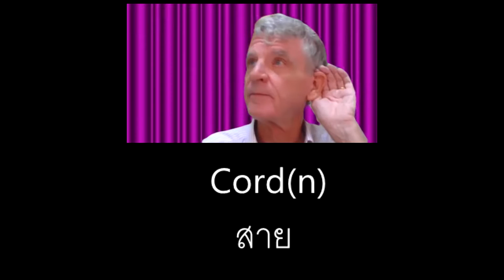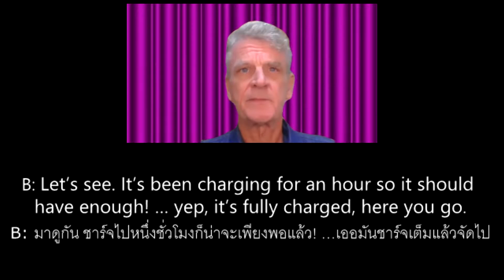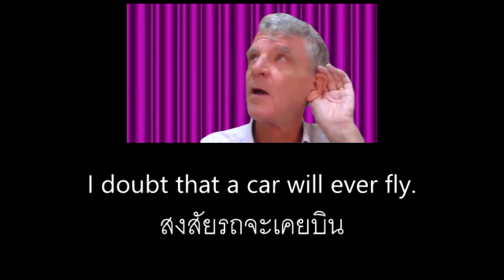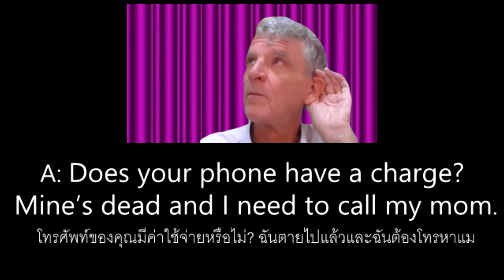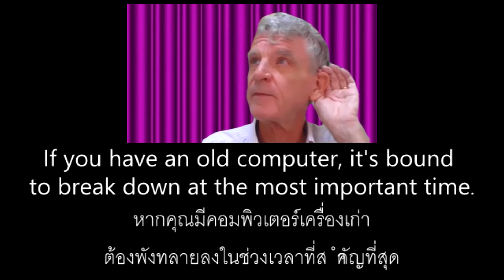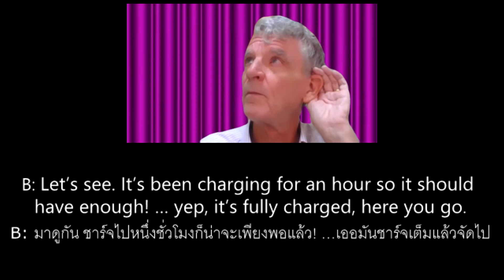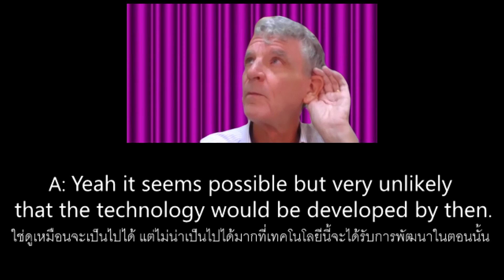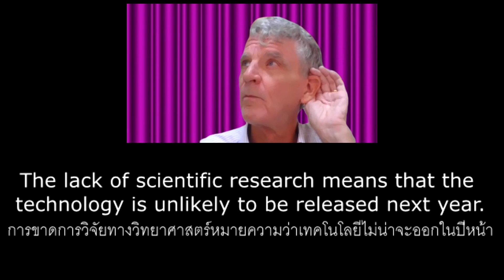Shadowing technology terms and phrases